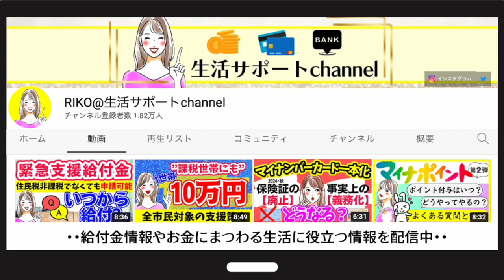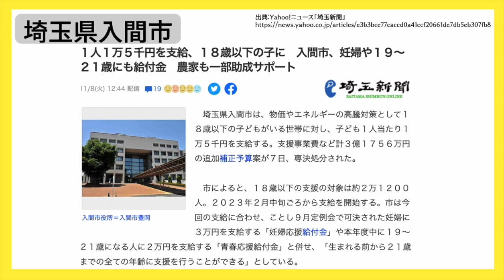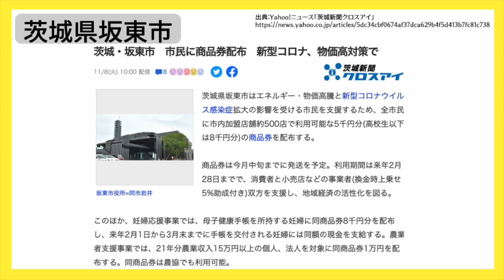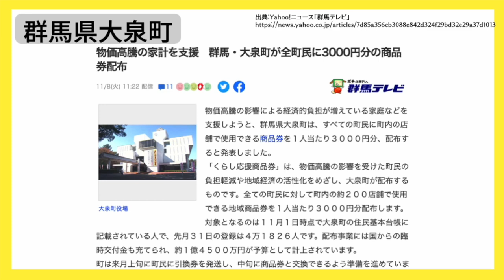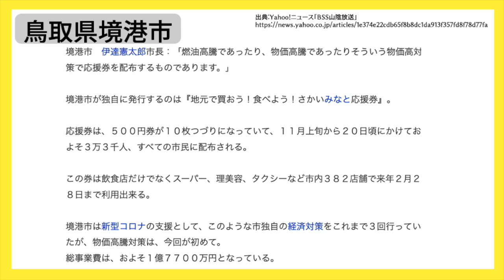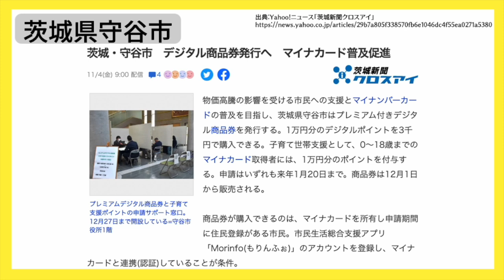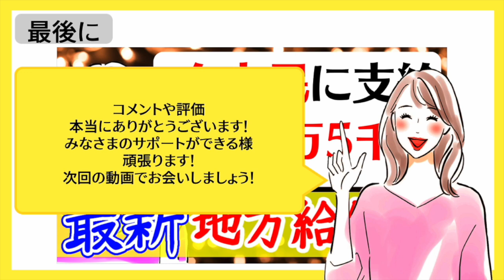【最新情報・地方給付金】全市民に給付｜１人１万５千円｜自治体が行う支援策｜上乗せ給付｜給付金の概要｜令和４年度支給要件 等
【関連動画】
【目次】
00:00 ◆intro
00:16 ◆もくじ
00:47 ◆埼玉県入間市
01:37 ◆茨城県坂東市
02:43 ◆群馬県大泉町
03:26 ◆鳥取県境港市
04:17 ◆茨城県守谷市
05:14 ◆最後に